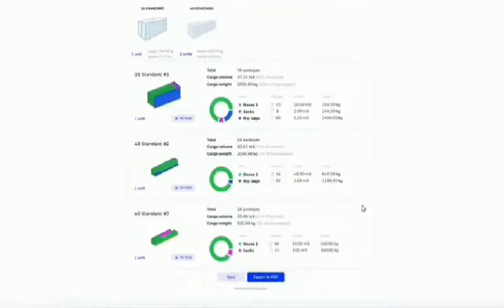Truck - Container Load Calculator - Web tính toán số lượng carton - pallet đóng trong container.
Truck / Container Load Calculator - Web, phần mềm miễn phí lập kế hoạch chất xếp, tính toán số lượng carton, pallet, drum... đóng trong container, xe tải...